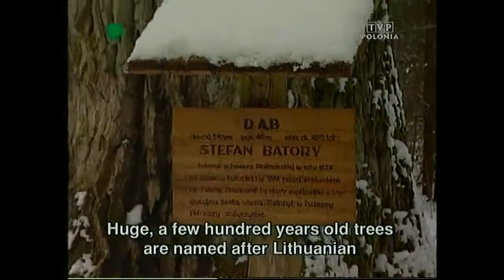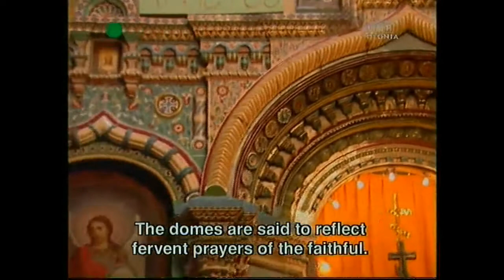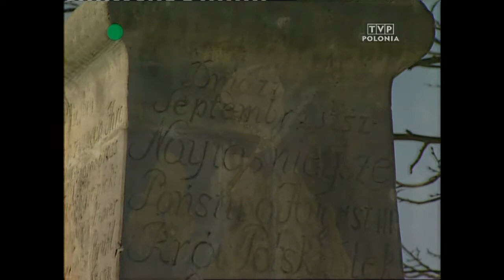Białowieża TVP Polonia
Zaproszenie to autorski program Wojciecha Nowakowskiego w TVP Polonia w latach 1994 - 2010. Była to seria 329 filmów turystyczno - krajoznawczo - historycznych o bardzo interesujących zakątkach Polski, niektóre filmy mają napisy w jęz. angielskim . Wojciech Nowakowski w latach osiemdziesiątych był prezenterem Teleexpressu oraz współautorem i prezenterem telewizyjnego programu satyrycznego Express Dimanche .